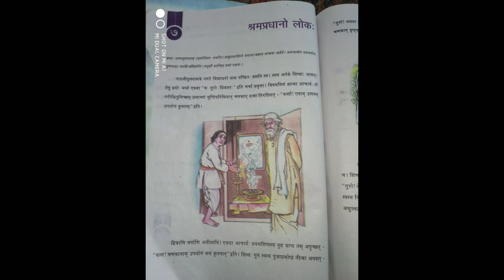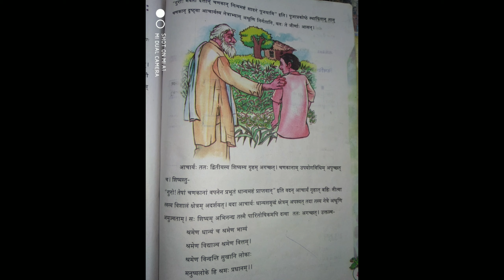STD 7 Sanskrit chapter 7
Kerala State Sanskrit Reader online class Niveditha KS